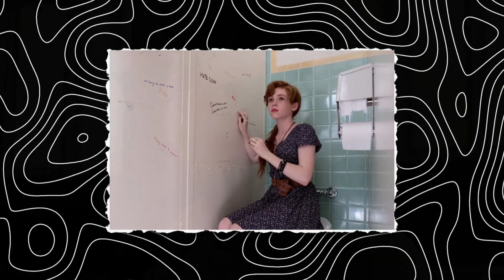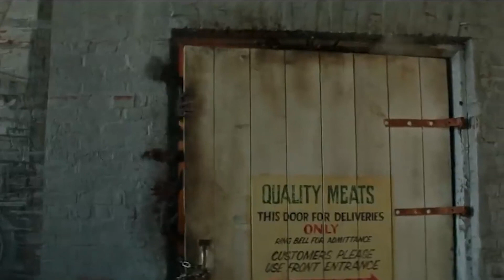IT CHAPTER 3: Welcome To Derry Is About To BLOW Your MIND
Welcome PrimeTimePulse, today on the channel we're going to be talking about Everything we know Welcome to Derry. If you're excited to learn more about this then make sure you watch the whole way through because you don't want to miss the details we have for you!